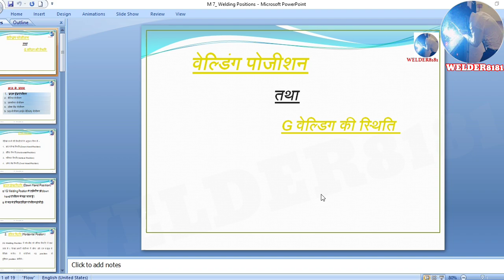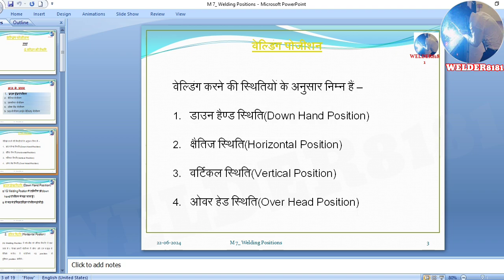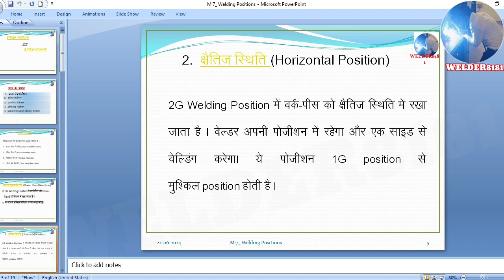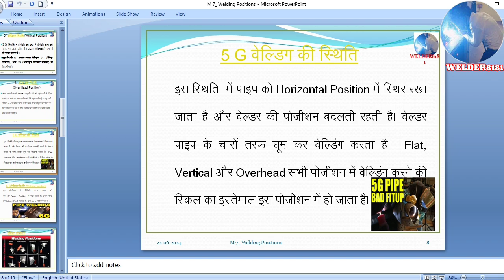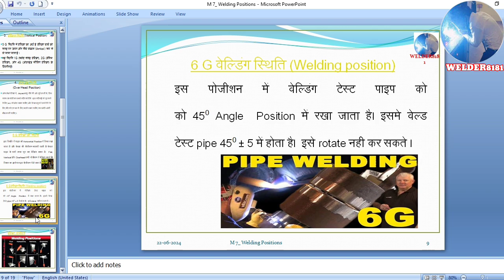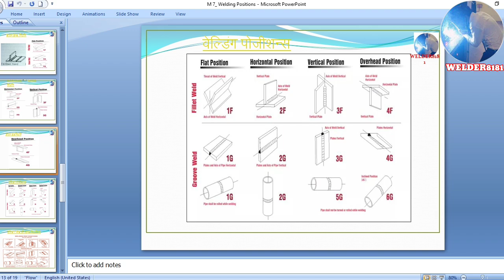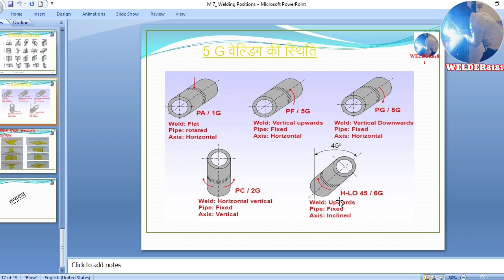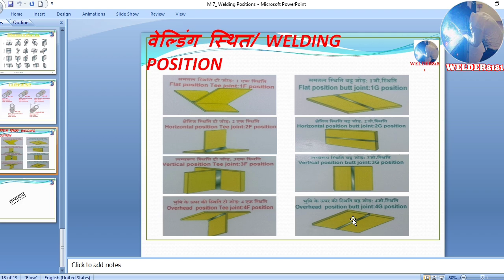Types of Welding Positions (1G, 2G, 3G, 4G, 5G, 6G & 1F, 2F, 3F, 4F) WELDING QUESTION 2024